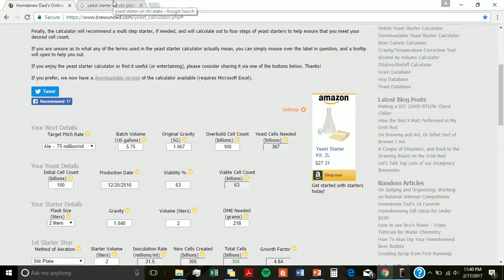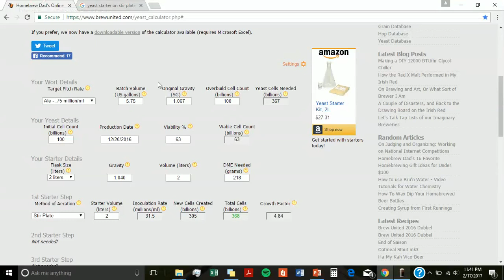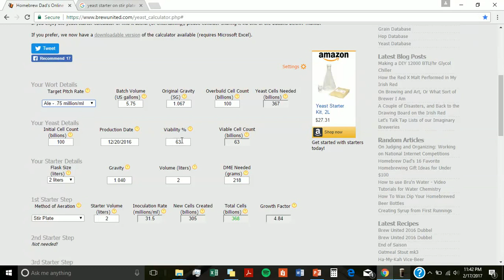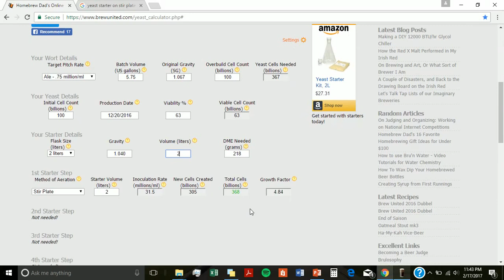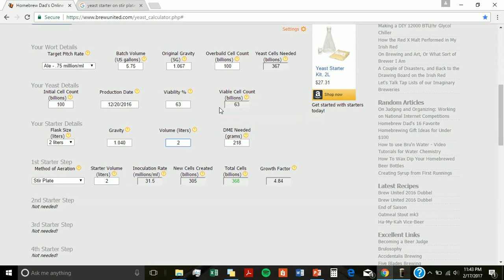An Easy Way to Build a Yeast Starter Profile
Using Homebrew Dad's calculator, you can calculate how much yeast you need to make your next batch. Using a yeast starter lets you accomplish this. Here is a link to the yeast calculator